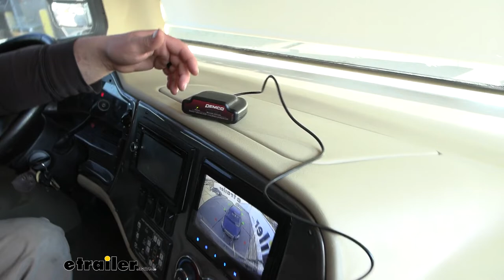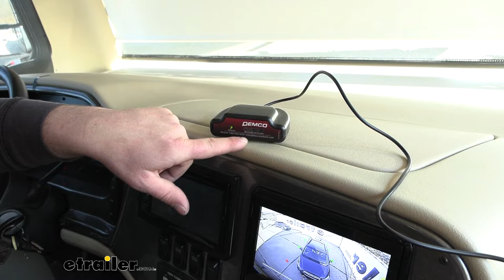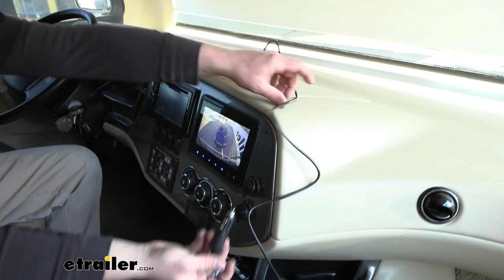etrailer | Demco Stay-IN-Play DUO Supplemental Braking System Installation - 2017 Subaru Crosstrek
Click for more info and reviews of this Demco Tow Bar Braking Systems:

Hey everybody, Ryan here at etrailer. Today on our 2017 Subaru Crosstrek, we're gonna be showing you how to install The Demco Supplemental Braking System. But before we do that, why don't we check it out, and make sure that this is gonna work for you. So before we get too carried away, actually talking about the braking system and kind of checking it out, I figured it'd be useful to just kind of refresh ourselves and touch base on the main components that we're gonna need to flat tow our vehicle down the road, in the first place. There's gonna be a total of five that we're gonna need. The first one's gonna be our base plate, and what that's gonna do is provide us with a solid and reliable connection point that way we can hook our tow bar up to it.

That tow bar is gonna be the second component, and this is gonna be the physical link that actually connects the front of your Subaru to the back of your motorhome. The third main component will be safety cables, and these are pretty straightforward. These are just there in the event of an unlikely disconnect, they're gonna keep everything paired together. The fourth main component, is gonna be your tow bar wiring. And what that's gonna do is transfer the lighting functions from the back of your coach to the back of your Subaru, keeping it safe and legal.

And last but not least, the fifth main component is gonna be a supplemental braking system. And what this is gonna do is hit the brakes in your Crosstrek, whenever you hit the brakes in your RV, helping to bring you to a complete and more predictable stop. So with that out of the way, why don't we just kind of talk about breaking systems in general So for me, I usually recommend three different ones and it's really just gonna depend on your particular needs and your particular setup. So the Stay-IN-Play, the one that we're checking out today that is a permanent type system, and that's one of my favorites. It's super reliable, and really easy to use.

So, I mean, what more can you really ask for. With that said, that's gonna be able to work with motorhomes that have hydraulic brakes. If your motorhome has air brakes, you're not gonna be able to use that, this particular system and you'll need to choose another one. The one that I would recommend would be the Demco, it's called the Air Force One. Essentially, it is very similar to this setup here, it's a permanent type system, but it's specifically designed to work with motorhomes that have air brakes and that kit's an awesome setup too.

Again, very reliable, you rarely run into any issues, and it's super easy to set up. Essentially, once it's installed, you don't even have to do anything. You just kinda hook up to your motorhome and you're ready to go, so really straight forward there. And then you have some braking systems which are portable type braking systems, and the one as of late, that we've had quite a bit of luck with, is the Brake Buddy Select 3. And that's gonna be able work with pretty much everything. Your motorhomes with hydraulic brakes, ones that have air brakes, if your vehicles a hybrid and so on. Those really doesn't matter, they're gonna be able to work. And with that particular system, it has adjustable legs and everything, and it just seems to fit in a lot of vehicles pretty good. The thing is with those, you're gonna have to set it up, and take it out every time you want to use it. Not a huge deal, but it is one step and then it's something that you're gonna have to think about storing as well but the benefit is nothing's permanent and if you're someone that changes their towed vehicle a lot, or maybe has a couple of cars that you tow, that's gonna be a great option for you. So talking to a lot of people that flat tow, it seems like one of the important things is, having something that's gonna be smooth whenever you're pulling it down the road. And believe it or not, a braking system is gonna affect that and, with this one, it should be pretty good that's because it is a proportional style braking system and so what that means is your braking pressure has gonna be matched. So whenever you apply the brakes in the motorhome, it's gonna apply the brakes in your towed vehicle. So for example, let's just say if you're kinda rolling to a stop, maybe there's a red light up ahead, and you're kind of halfway on the brake and off of it and kinda just slowing yourself down, like you normally would, the brake pedal in your vehicle, it's gonna do the same thing. On the other hand, let's say if maybe you're going down the highway and there's an accident up ahead, and you got to come to an em